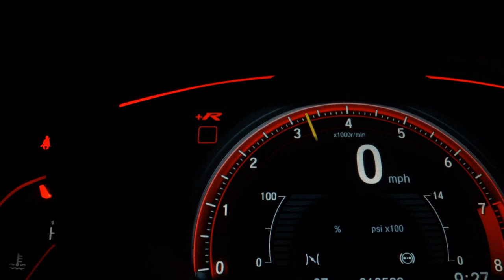HYUNDAI HB20 - 2019 - Santos/SP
Veículo: HYUNDAI / HB20 1.0 COMFORT 12V
Ano: 2018/2019
Combustível: FLEX
Portas: 4 PORTAS
Câmbio: Manual
Cor: PRETA
KM: 48.819

✅ Alarme
✅ Ar Condicionado
✅ Direção Hidráulica
✅ Travas Elétricas
✅ Vidros Elétricos